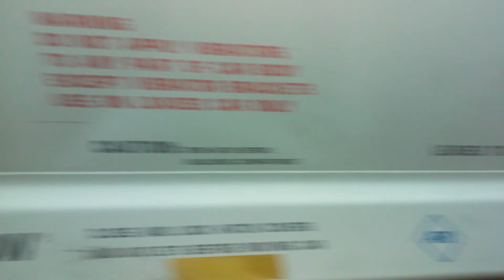Winchester & Western in Fairton NJ 445/475 combo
445. Enjoy!